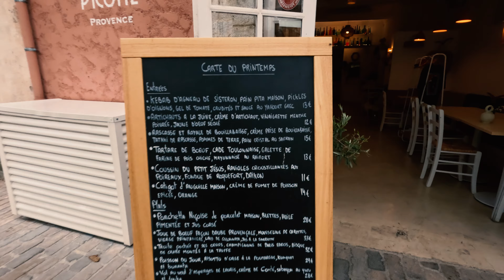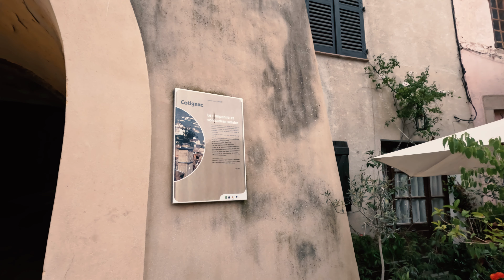France's Most BEAUTIFUL Village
There are dozens of charming, picturesque towns and villages in the Cote D'Azur, AKA "The French Riviera". To be awarded the title of France's most beautiful village in 2022 is something the residents of this place can be truly proud of since faced with such tough competition Join me and discover for yourself what a gem of a place this and why it topped the others.

Experience it's ambience and revel in the sights, sounds and architecture. Nestled into the bottom of a striking limestone cliff this place really has a very unique and varied character. This truly is the type of place you can contentedly nose around enjoying the feeling that you never know what you will find around the next corner. I did stumble onto something completely unexpected near the end of my tour. I never would have dreamed I'd find one of those there.

This is episode 6 in the "French Riviera Street Tours" series, filmed over a 3 month tour of "The Cote D'Azur in the South of France. It truly is a spectacular part of the world. If you'd like to see the other locations filmed on this tour, click the below link for access to the full playlist

If you like this video and appreciate the time, financial resources and effort I put into sharing these places so you can explore the world without leaving home, please make a small donation:-

*Link currently inactive* COMING SOON!